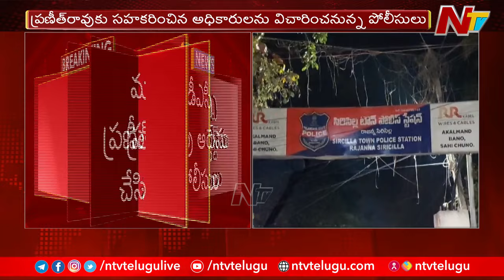సిరిసిల్లలో మాజీ డీఎస్పీ ప్రణీత్ రావును అరెస్ట్ చేసిన పోలీసులు l DSP Praneeth Rao Case l NTV